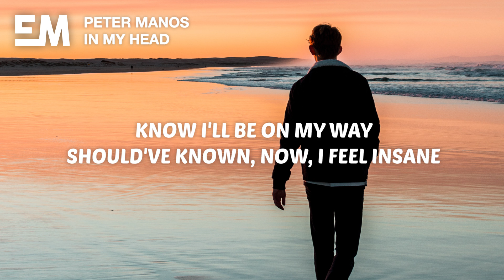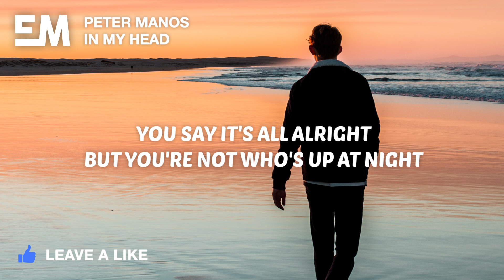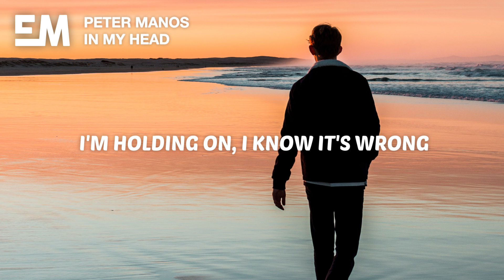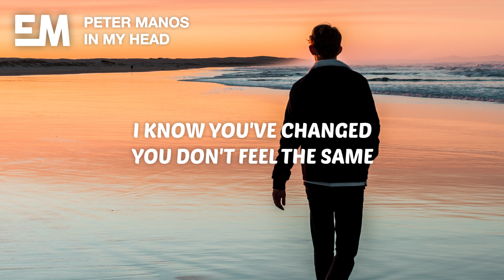Peter Manos - In My Head (Lyrics)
🎤 Lyrics:

[Verse 1]
I know it's not the same
But I feel it any way
Tell me if that's okay
Know, I'll be on my way
Should've known, now I feel insane

[Pre-Chorus]
I've waited way too long
Yeah, I know you've changed
You have a different face to me
And that's a shame, you see

[Chorus]
Ooh-ooh-ooh, you're in my head
And I keep on forgettin'
Ooh-ooh-ooh, you're here instead
And it seems never ending
Uhh-uh-uh-uhh, I know, I know you've changed
You don't feel the same

[Verse 2]
You say it's all alright
But you're not who's up at night
You'll probably say "we tried"
This feels like all a lie
While you tend to try and hide
Your hold has got me tight

[Chorus]
Uhh-uh-uh, you're in my head

[Verse 3]
And nothing else is right
You're laced inside my mind
I'm holding on, I know it's wrong
But I can't see your side
And everything has changed
You're only in my brain
I can't seem to let this be
But I guess I'll refrain